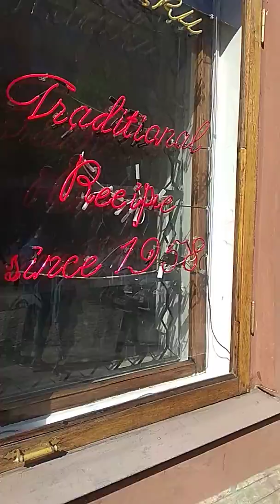VID 20190822 пышечная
Я часто прохожу по Большой Конюшенной, мимо ставшей уже легендарной - пышечной. Пышечная, стала достопримечательностью Петербурга, одним из его гастрономических брендов. Над ним не работали маркетологи, сюда не приглашали специалиста по рекламе, этот бренд создал сам народ.
Действует с 1958 года - вот такое простое УТП..Ну правда еще салфетки, в виде нарезанной бумаги и кофе с молоком с запахом детства..) Если снимать сюжет для фильма советской эпохи, менять ничего не нужно, абсолютный колорит той эпохи. В этом и прелесть.
А главные действующие лица здесь , конечно, кот Рыжий и кошка Пыша)) Это очень «самодостаточные люди», которые позволяют нам перекусить в их заведение )) А на фото Рыжий, который спал когда я снимала)